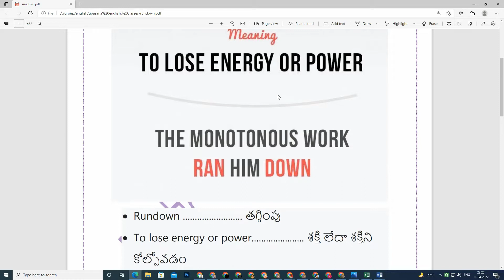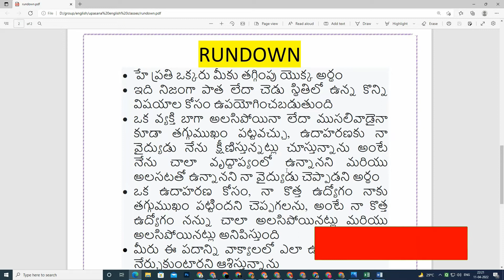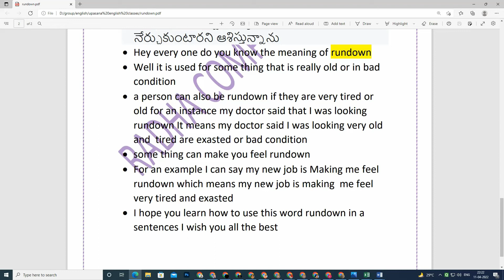| What is Rundown | Meanings | Daily use English | English with Radha | Radha computers hub |